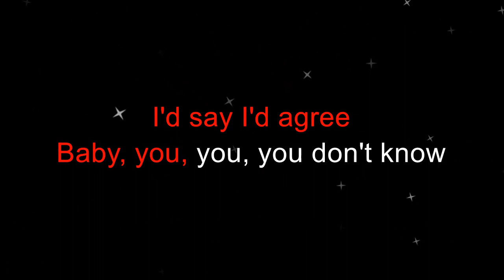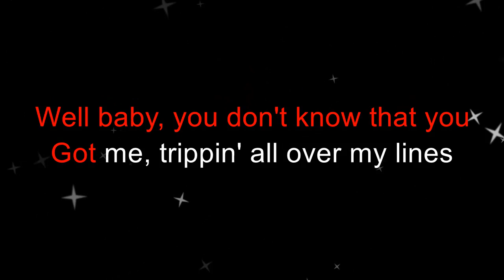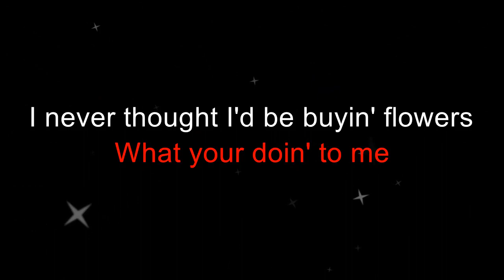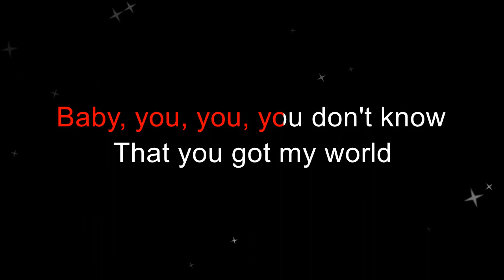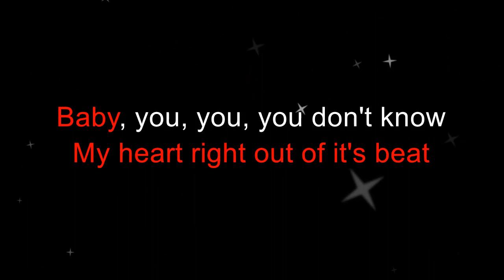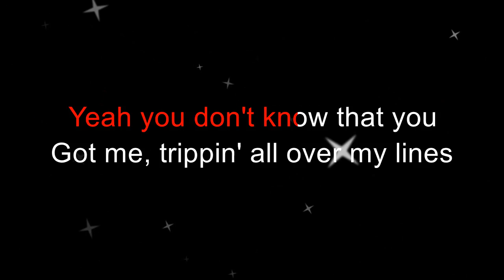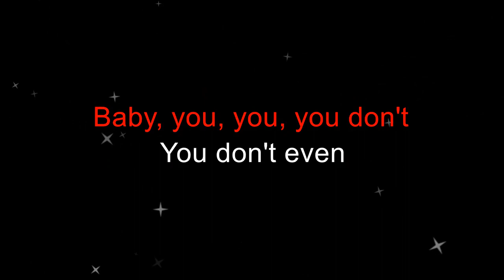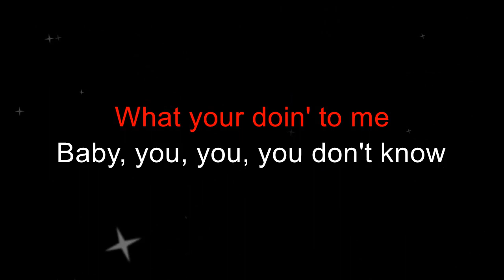Brad Morgan - You Don't Know (Karaoke Version)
A karaoke version of Brad Morgan's "You Don't Know" by request.